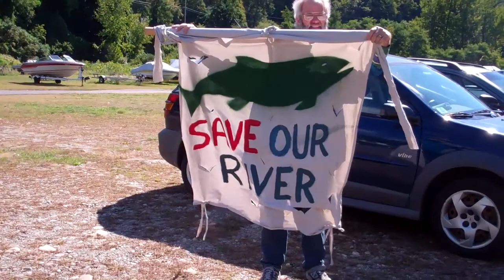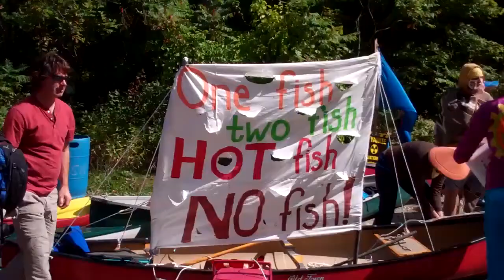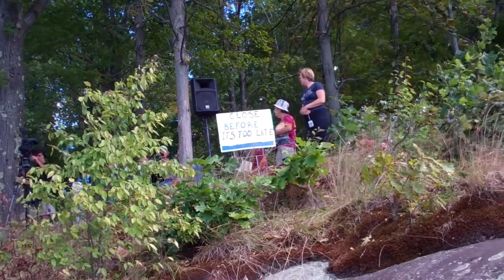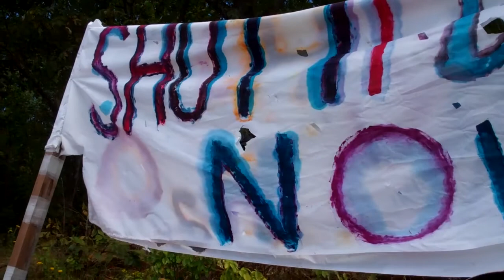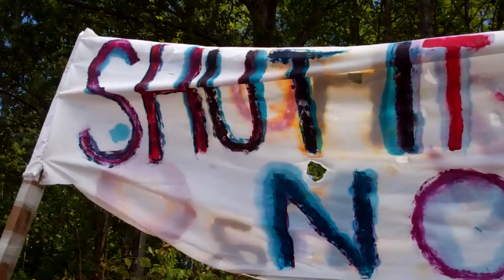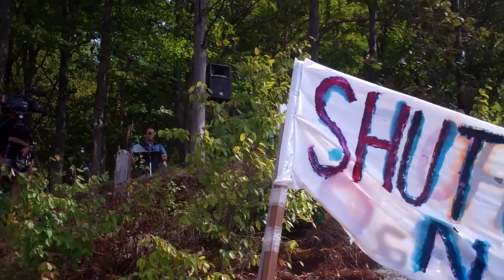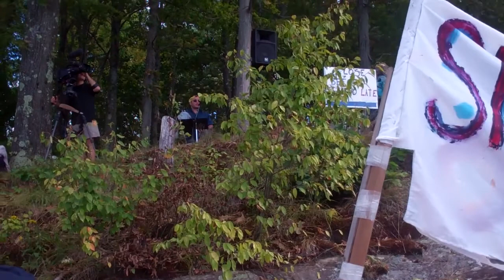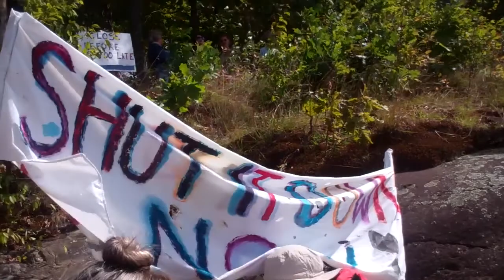Protest: Vermont Yankee Flotilla and Rally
Several dozens of protesters gathered in Hinsdale, New Hampshire to protest the Vermont Yankee Power Plant's effect on the Connecticut River and surround environment.